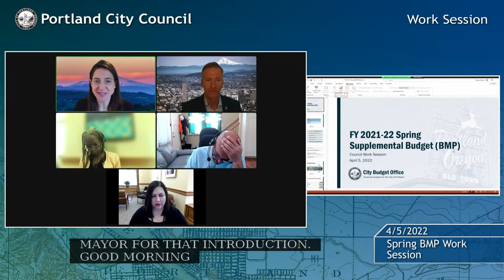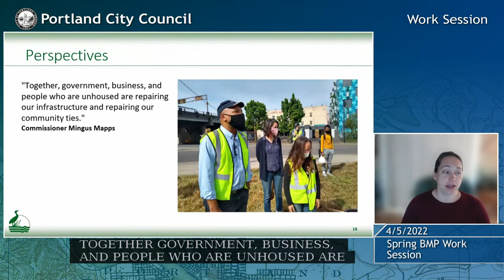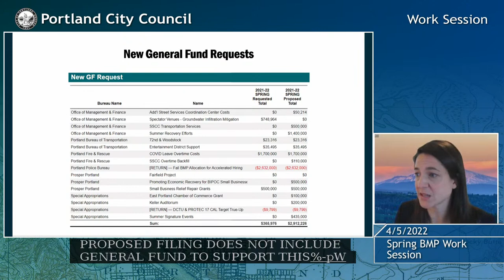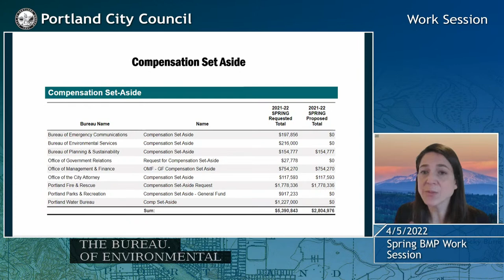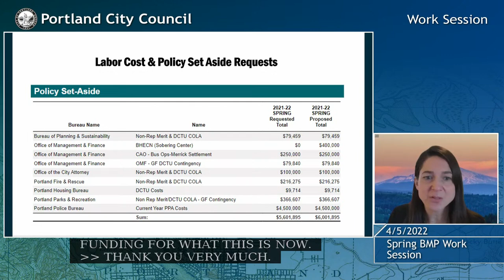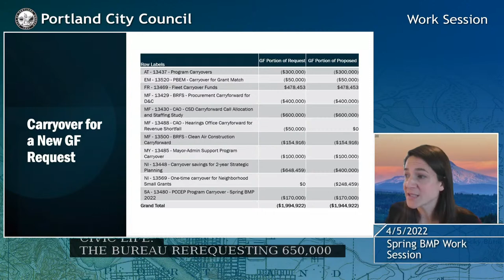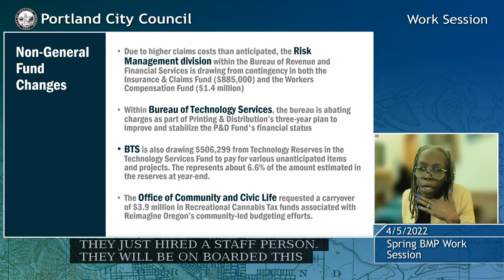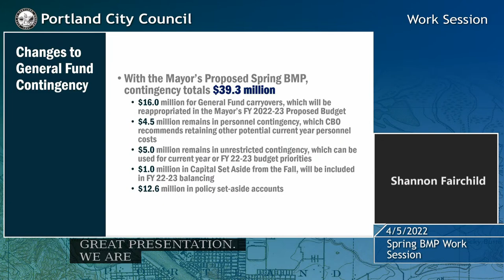City Council 2022-04-05 Work Session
Spring BMP Work Session